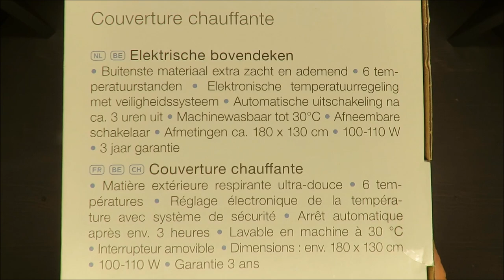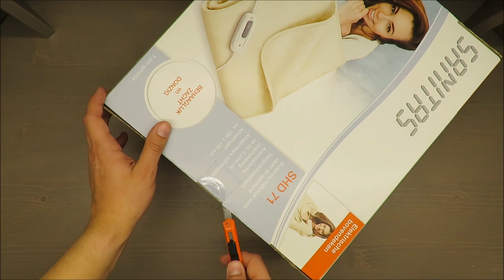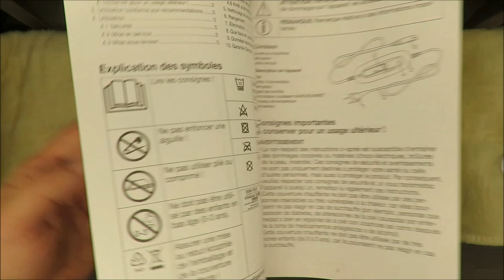SANITAS Electric blanket 110 W SHD 71 UNBOXING pleasant warmth cozy softness on cool winter evenings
properties

extremely soft and breathable outer material
6 temperature levels
electronic temperature control with safety system
automatic switch off after approx. 3 hours
can be washed at 30 ° C
removable switch
Technical specifications

voltage: 230-240 V, 50/60 Hz
dimensions

180 x 130 cm
cable length: 2.8 m
Material made

polyacrylic
Cotton
polyester
Weight

1.6 kg